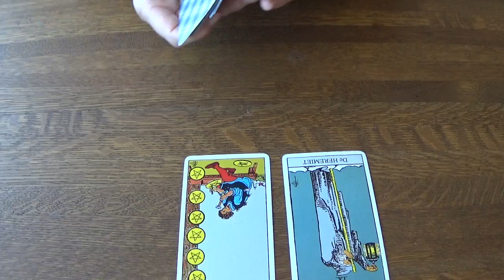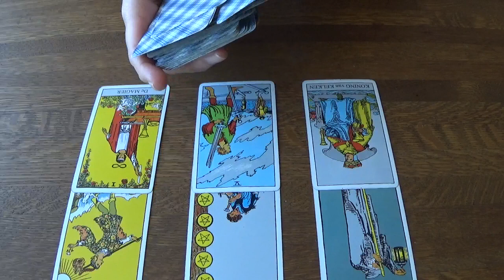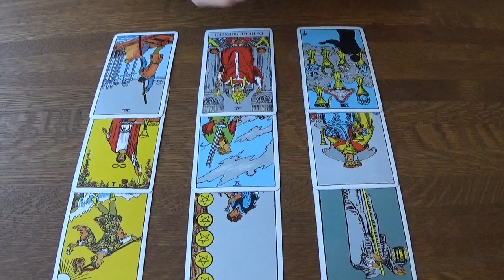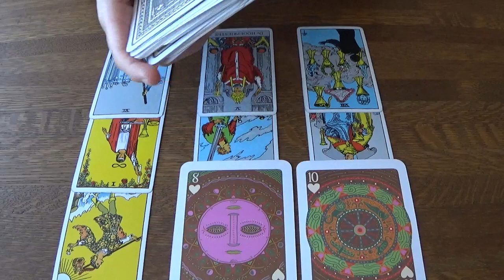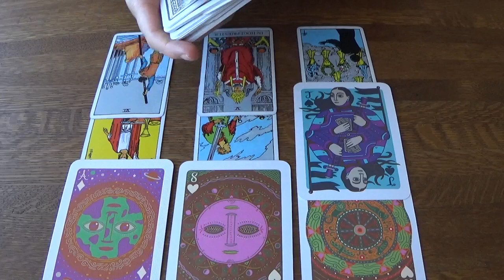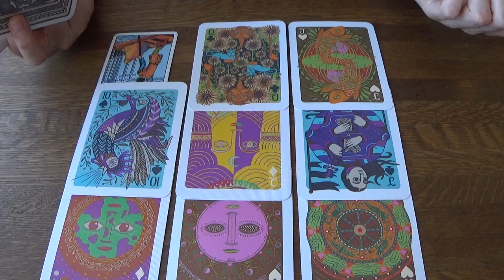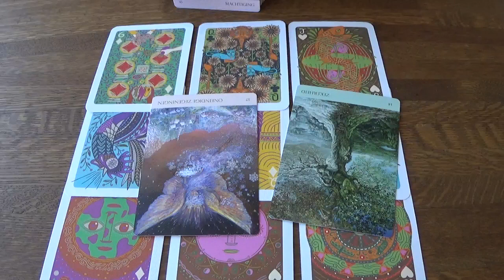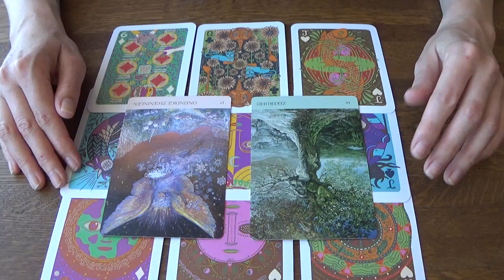Ram - Nieuwe onderneming! - Februari 2023 - Tarot Reading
NIEUW: Kijk voor het aanvragen van een persoonlijke reading op mijn Kijk voor het aanvragen van een persoonlijke reading op mijn